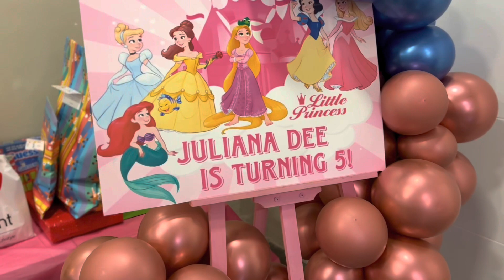JM AND RM ATTENDED A FRIEND’S BIRTHDAY